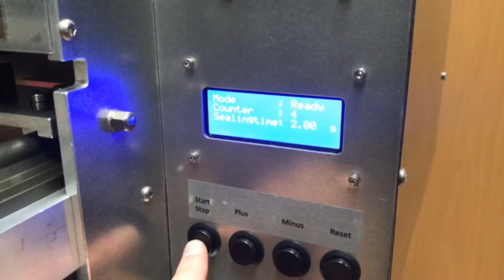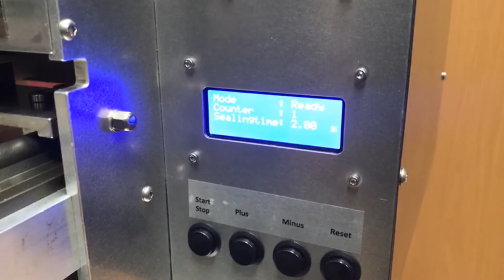Automatic Tray Sealer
Brand New Automatic Table Top Tray Sealer is easy to use and ideal for supermarkets, butchers and deli's.  Our new table top sealer has been designed specifically for use with heat sealable food trays and suitable lidding films.